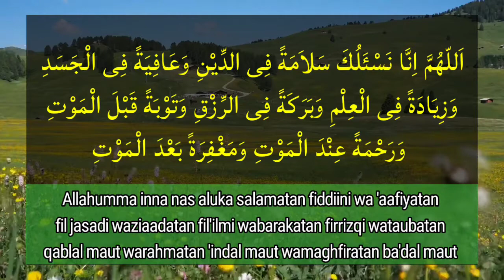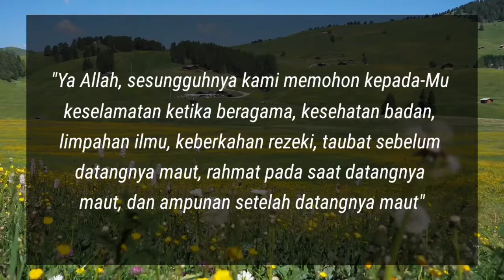Allahumma inna nas aluka salamatan fiddiini - Arab, Latin dan Artinya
Doa Selamat Dunia dan Akhirat

Doa selamat dunia akhirat

اَللهُمَّ اِنَّا نَسْئَلُكَ سَلاَمَةً فِى الدِّيْنِ وَعَافِيَةً فِى الْجَسَدِ وَزِيَادَةً فِى الْعِلْمِ وَبَرَكَةً فِى الرِّزْقِ وَتَوْبَةً قَبْلَ الْمَوْتِ وَرَحْمَةً عِنْدَ الْمَوْتِ وَمَغْفِرَةً بَعْدَ الْمَوْتِ
Allahumma inna nas aluka salamatan fiddiini wa 'aafiyatan fil jasadi waziaadatan fil'ilmi wabarakatan firrizqi wataubatan qablal maut warahmatan 'indal maut wamaghfiratan ba'dal maut

 اَللهُمَّ هَوِّنْ عَلَيْنَا فِىْ سَكَرَاتِ الْمَوْتِ وَالنَّجَاةَ مِنَ النَّارِ وَالْعَفْوَ عِنْدَ الْحِسَابِ
Allahumma hawwin'alainaa fii sakaraatil maut wa najjata minanaari wal'afwa indal hisaab

"Ya Allah, sesungguhnya kami memohon kepada-Mu keselamatan ketika beragama, kesehatan badan, limpahan ilmu, keberkahan rezeki, taubat sebelum datangnya maut, rahmat pada saat datangnya maut, dan ampunan setelah datangnya maut."

Ya Allah, mudahkanlah bagi kami waktu menghadapi maut, dan selamatkanlah kami dari siksa neraka, dan pengampunan waktu hisab.